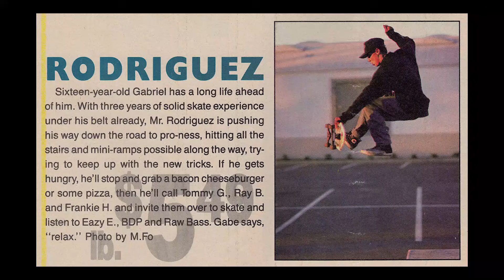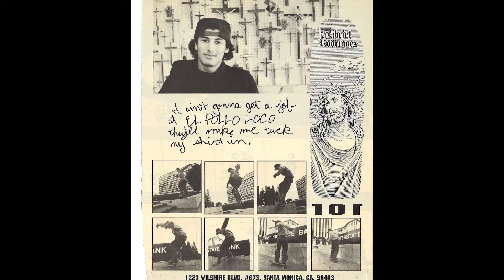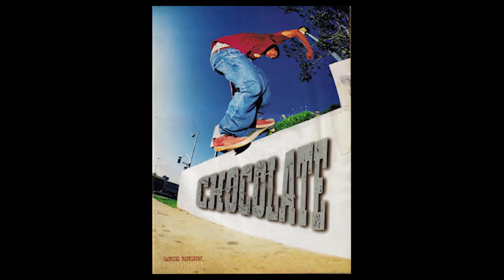The Smooth Style of Gabriel Rodriguez | Short skateboarding Documentary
Gabriel Rodriguez, a legendary figure in skateboarding, made waves in the 90s as part of the iconic 'LA Boys' crew alongside legends like Guy Mariano and Rudy Johnson. Known for his smooth technical style and effortless execution, Gabriel left a lasting impact on skate culture. From his days at World Industries and 1o1 Skateboards to his role in shaping Chocolate Skateboards, Gabriel’s influence remains undeniable. Although his life was cut short in 2019 due to cancer complications, his legacy as a skateboarding original continues to inspire.

footy: jacob rosenberg, richard mulder, salman agah, morris, destroyedwood, collin kennedy, chocolate skateboards, crailtap, spike jonze, skatesauce, Dave Schlossbach, tim dowling, brad johnson, chris ortiz, kirkdianda, tuandigglz, peter mckeon, socrates leal, neonstreets

Chocolate & Girl in Japan 1996, 101 fallin down 1993, Gabriel Rodriguez, LA Boys, skateboarding legend, Chocolate Skateboards, World Industries, 101 Skateboards, 90s skateboarding, skate culture, technical style, Guy Mariano, Rudy Johnson, skateboarding legacy, skateboarding history

Make sure to hit the notifications-bell if you haven't already.